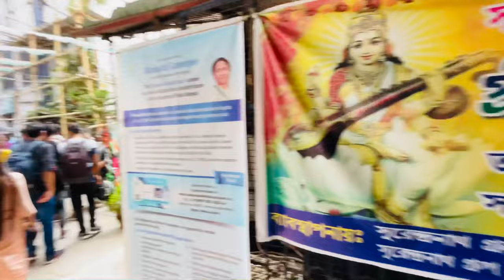Surendranath College Saraswati Puja Celebration ||🎉 কলেজের স্বরসতী পূজার খাওয়া দাওয়া